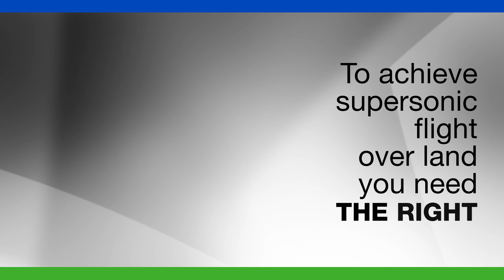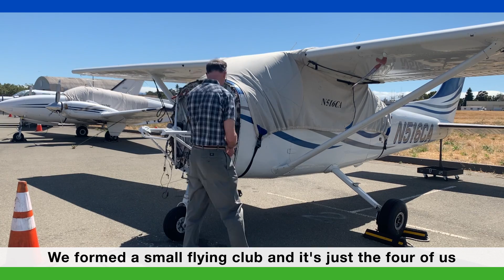NASA’s The Quiet Crew | Don Durston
In this episode of The Quiet Crew, you’ll learn how a flight over Disneyland inspired Don Durston's fascination with airplanes. Don is the Sonic Boom Wind-Tunnel Testing Lead for the agency’s Low Boom Flight Demonstrator project. He is part of the crew on a mission to transform aviation as NASA and communities work together to verify that the X-59’s quiet, supersonic technologies will allow airliners to fly faster over land, cutting passenger travel time in half without disturbing people on the ground.

For more information about NASA's quiet supersonic mission, visit NASA.gov/X59